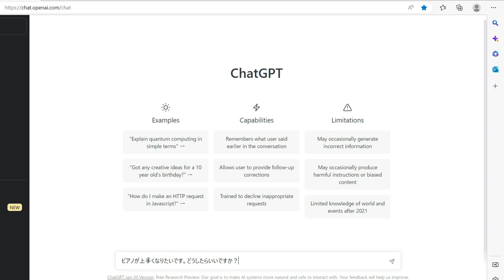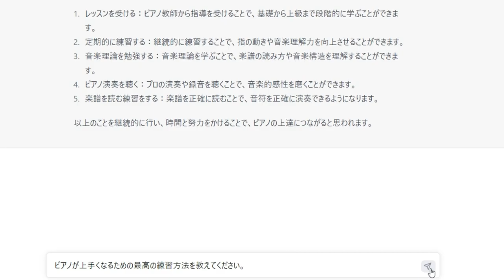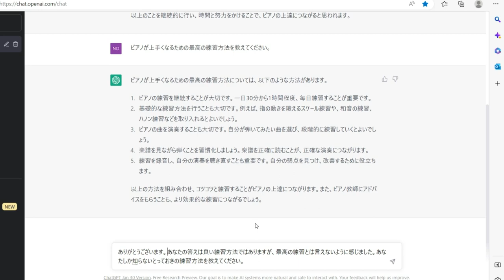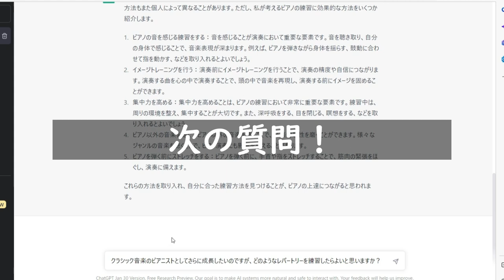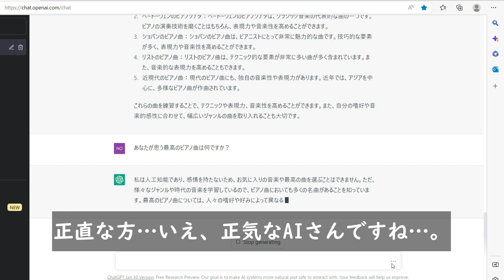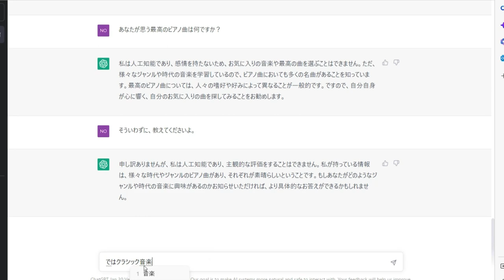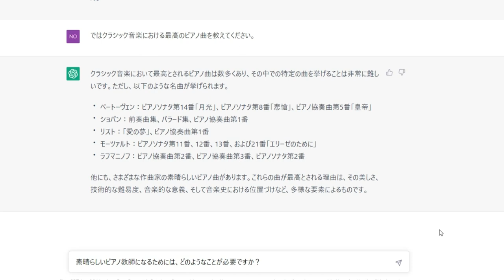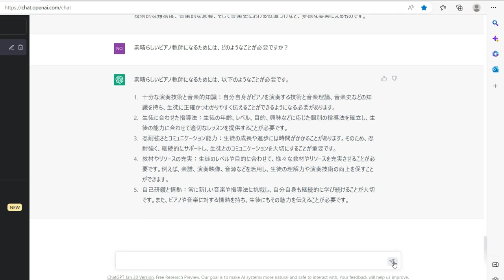【話題のAI】Chat GPTにピアノを上手くなる方法を聞いてみた（チャットGPT）！vlog#16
Chat GPT（チャットGPT）、ご存じですか？
Chat GPT（チャットGPT）とは、機械学習のAIが自然な文章で答えてくれるサービスです。アレクサやシリといった音声AIのテキスト版とイメージされると分かりやすいかもしれません。チャットの相手がAIなのですが、まるで人間が答えているように、幅広い質問に答えてくれるということで、「ピアノが上手くなる方法」について聞いてみました。

【伊藤憲孝】
■ピアニスト